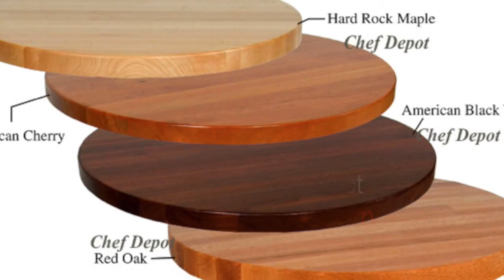how clean is my water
And how clean is my water? 75% of your brain is water. Chef shares facts about water. More tips & recipes ; Chef tips and recipes. Tools for Chefs. Great knives for your kitchen. Our chopping blocks are USA made . Use quality tools. In stock, fast shipping.
 Chef Depot TM